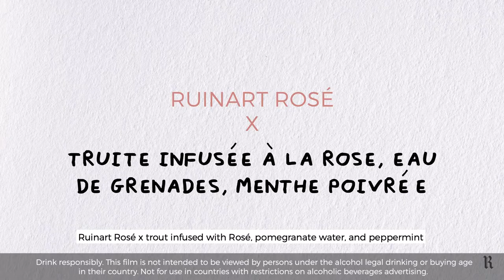Ruinart Rosé x Rose-Infused Trout | Ecaterina Paraschiv's "tour de main" | Maison Ruinart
Ecaterina Paraschiv's "tour de main" | Ruinart Rosé x Rose-Infused Trout
The chef of Ibrik Kitchen restaurant in Paris, Ecaterina Paraschiv, shows you how to make rose-infused trout, to be paired with the Rosé cuvée, and shares her tips for the perfect garnish.
This recipe is part of Ecaterina Paraschiv RuinartHamper​ in the case of Food For Art program, where gastronomy links together the artist’s works and the Maison’s cuvées via a new form of encounter.